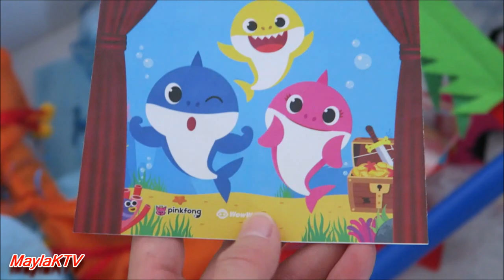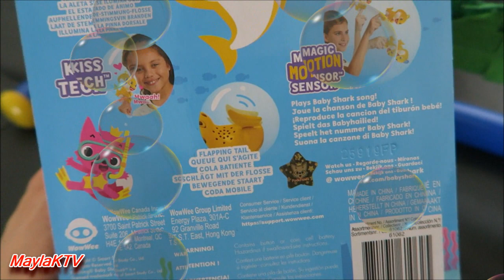PinkFong BABY SHARK PUPPET SHOW || Fingerlings, Baby Shark Singing Plush Puppet & Squirt Bath Toys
Hi everyone!👋 We are opening a giant babyshark package from Wowwee! Thank you so much Wowwee for sending these awesome surprises for free! There are so many new Pinkfong babysharktoys by Wowwee inside the package such as Baby Shark Fingerlings, Baby Shark singing Puppet plus, Baby Shark squirt bath toys, Baby Shark mask with mommy shark and daddy shark, recorder, lights, and the Theater playset to set up your own babysharkpuppetshow. Check out all the fun toys and our baby shark little show on this fun kids opening toys video by MaylaKTV, it's free to subscribe for fun family friendly toy videos and more

Welcome to MaylaKTV! 😊

Thank you for stopping by! We are a fun, safe and family-friendly kid channel for people of all ages.

Toy in other languages:
खिलौने, brinquedos, ของเล่น, اللعب, igračke, đồ chơi, oyuncaklar, leksaker, juguetes, играчке, игрушки, jucării, тоглоом, leker, اسباب بازی, zabawki, 장난감, トイズ, giocattoli,
mainan, játékok, צעצועים, Hračky, legetøj, speelgoed, laruan, jouets, Spielzeug, Παιχνίδια